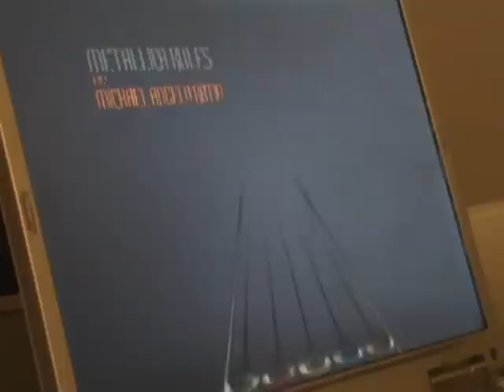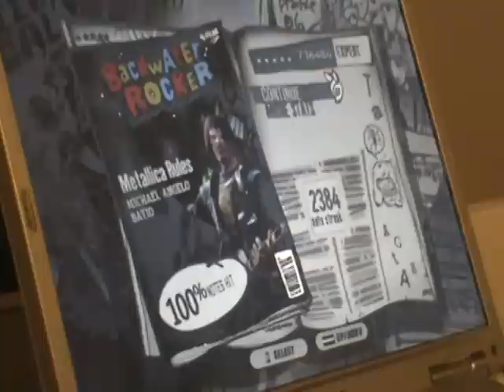GH3 Custom - Metallica Rules 100% FC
2nd FC ever

chart by puppetz (bleh)

holy shit this was quick. very fun song to play, and it sounds awesome.

Chris (theeruptionoffer) is gonna be pissed when he sees this.